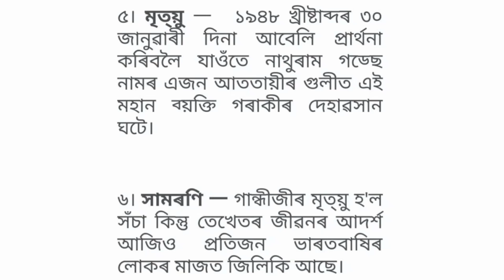মহাত্মা গান্ধীৰ জীৱনী//Mahatma Gandhi Essay in Assamese#মহাত্মাগান্ধী